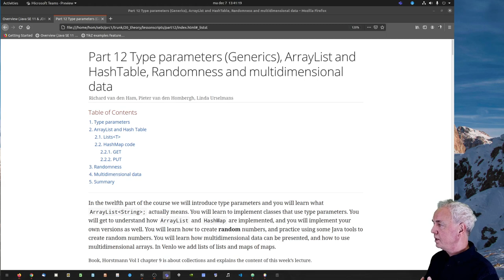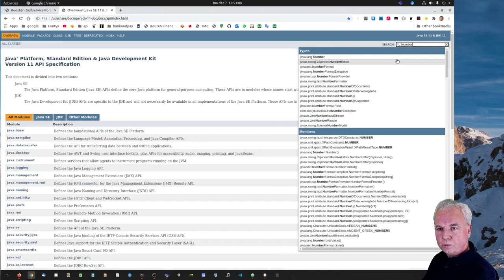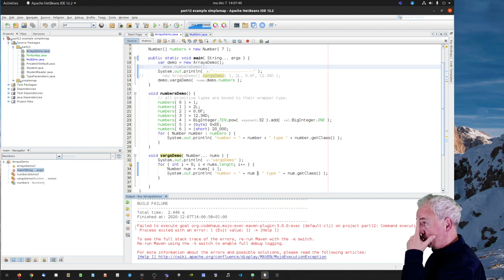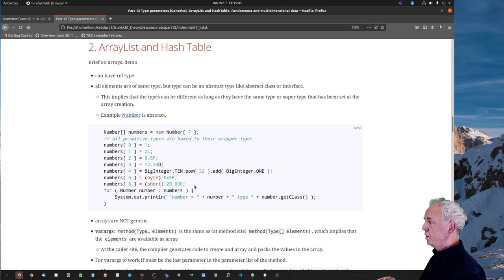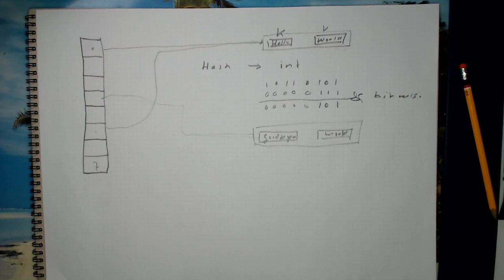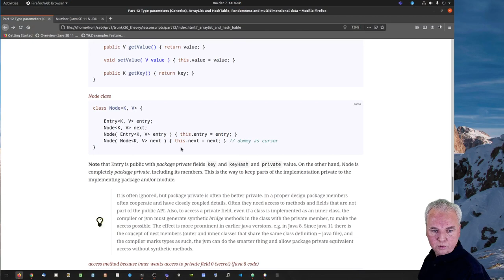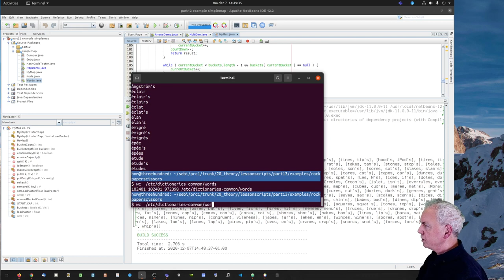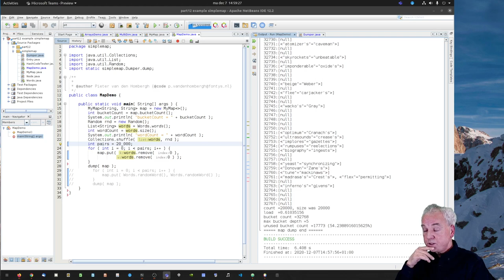Woche 12, Generics, Arrays, List, HashMap